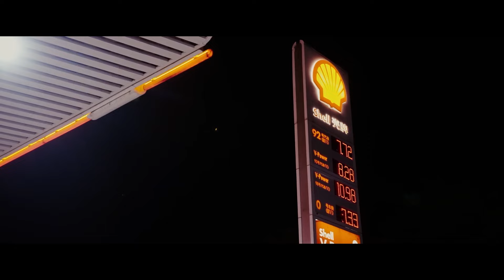BASS BOOSTED MUSIC MIX 2024 🔥 CAR MUSIC BASS BOOSTED 2024 🔥 BEST REMIXES OF EDM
Video shot by:  LIBERDA Media

▶️Tracklist :
[00:00:00] - Flero & Samuei - Vigilante
[00:02:31] - The Bad Touch (Tava, Robin Novaku, Kris Kiss Cover)
[00:04:43] - Sweet Dreams (Yohan Gerber & Ava Silver Cover)
[00:06:44] - Shiah Maisel, Clarx, Rolipso - Intertwined
[00:08:47] - EQRIC & MØRFI - Hot N Cold (ft. Lunis)
[00:11:11] - Unholy (Badscandal, Nito Onna Cover)
[00:13:36] - Sandëro & Carl Lazy & Dcoverz - Now You're Gone
[00:15:41] - Forever Young (Nito-Onna, Dame Dame Cover)
[00:18:15] - Outside(Ben Plum, PACANI, Nick Hades Cover)
[00:21:39] - Harddope, BadScandal - I'm The Boss
[00:23:58] - Lucha & Godmode - Francis Ngannou
[00:26:14] - Bad Habits (Badscandal, Heleen Cover)
[00:29:14] - BadScandal - Jumpin' Around
[00:31:49] - Dj Goja x Lunis - Crazy
[00:34:29] - Robbe x New Beat Order x Britt Lari - Kings & Queens
[00:37:03] - Meyo, New Beat Order, ASTRODIA - TikTok
[00:39:35] - In The Air Tonight (Ivan Russo & K-Noob Cover)
[00:41:24] - Ferrari (Cour, Meyo, Ravid ft. Timmy Commerford Cover)
[00:43:30] - Memories (SAYMRK, Stayer, Britt Cover)
[00:45:26] - Lie (Austin Levy, Benlon Cover)
[00:48:20] - As Long As You Love Me (PACANI _ Ben Plum Cover)
[00:50:59] - Faded Love (Majes, Nito Onna, Dame Dame Cover)
[00:53:46] - Everen Maxwell - Where Earth Meets Heaven (ft Sasha Waters)
[00:58:33] - Heat Waves (Meric & Sad Girls Cover)
[01:00:37] - Reaktive & Mehdusa - Save Me
[01:03:15] - Sweater Weather (PACANI, BEX Cover)
[01:05:31] - Prisoner (Badscandal Cover)
[01:07:59] - Mandrazo & Moosa Saleem - Clear To Me
[01:10:41] - 9PM (Your Love) (ISAEV Cover)
[01:12:47] - In The End (BIMONTE & JANFRY Cover)
[01:15:29] - Don't Be Shy (Yohan Gerber & Poylow Cover)
[01:17:39] - Tomline - Bridge
[01:20:42] - Applause (EQRIC, Kverz, Alaina Cross Cover)
[01:23:20] - Running Up That Hill (Meric Again, Veronica Pichardo Cover)
[01:25:28] - RYVN - I Hate This Feeling
[01:27:37] - Dream Chaos, Sven Falk - Out Of My Mind
[01:30:15] - EMDI & Cour - Deep End
[01:32:51] - Budapest & TREVOR GARTNER - Be The One
[01:35:10] - Pumped Up Kicks (Lujavo, New Beat Order, Donovan's Playground & Britt Lari)
BASS BOOSTED
EDM BASS
2024
NEW
CAR
BASS
CAR BASS
CAR MUSIC
DROPS